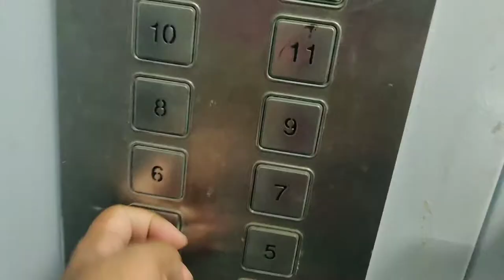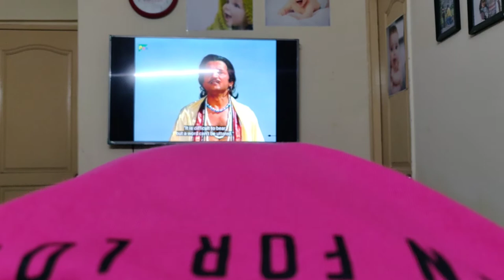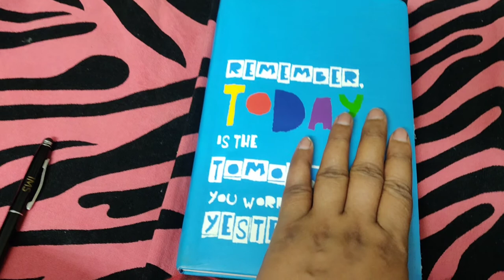Maternity Shoot II Pregnancy Routine ll What I eat in a day II Sonia Chauhan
Hi Viewer,

Sorry for uploading videos so late. I was so busy with my little one and took time to recover after delivery. It was all new experience which was so challenging for me as a new mother. Finally got some time for me after 2 months, so edited and now uploading videos which were shot before delivery. Need your support and blessings to my little prince. See you in my next video..
Smile. 😊